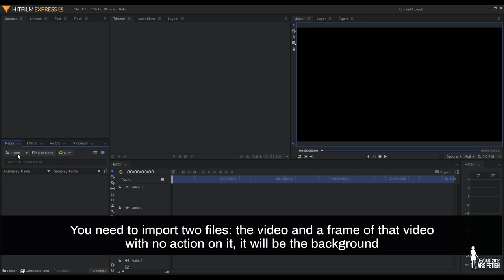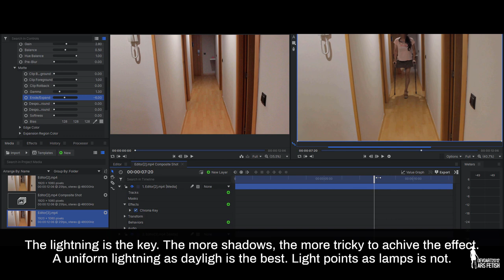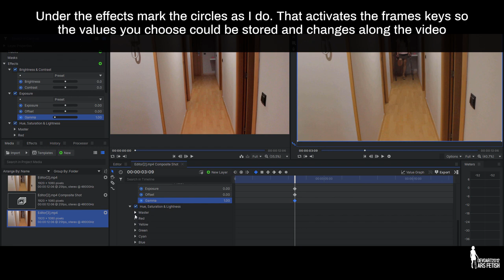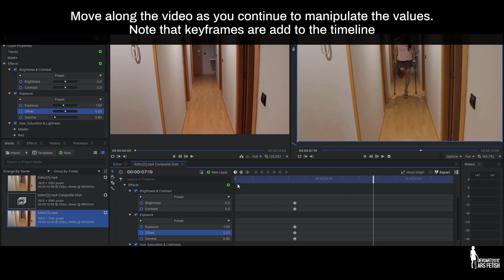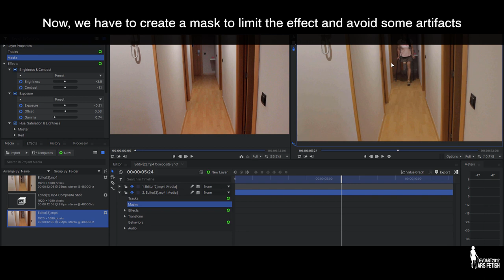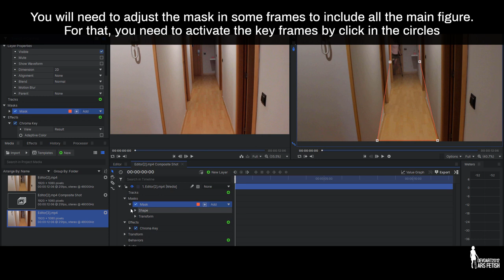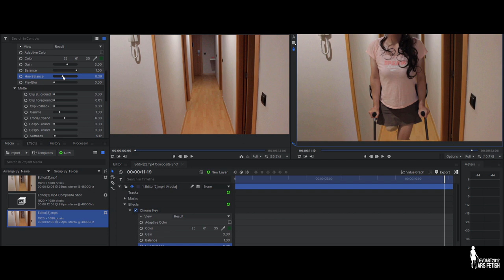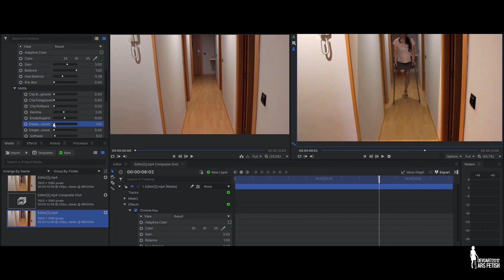Amputee fx tutorial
A tutorial on how to make the amputee leg fx using a green stocking